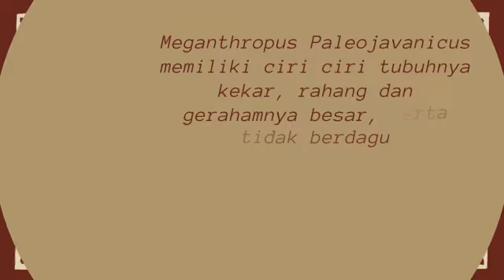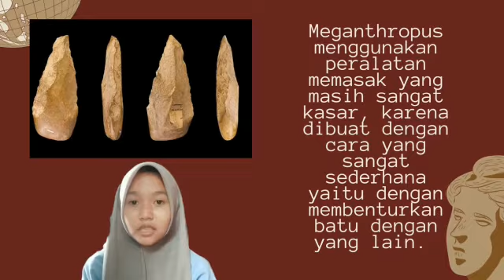Meganthropus Palaeojavanicus || Video E 10